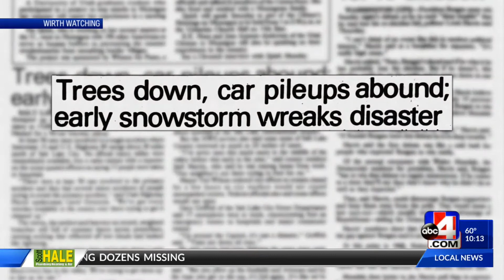Wirth Watching: The Great October Snowstorm of '84